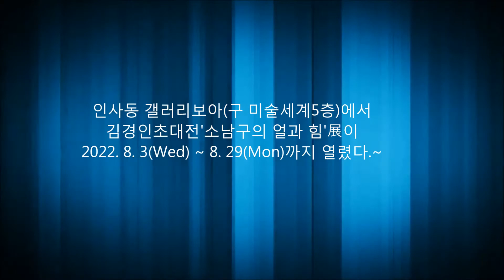김경인초대전'소남구의 얼과 힘'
인사동 갤러리보아(구 미술세계5층)에서
김경인초대전'소남구의 얼과 힘'展이
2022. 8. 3(Wed) ~ 8. 29(Mon)까지 열렸다.~